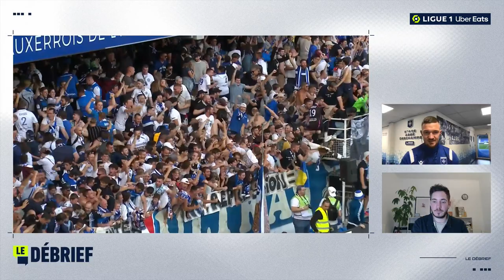L'interview de Gaëtan Perrin (AJA) dans 𝕷𝖊 𝕯𝖊𝖇𝖗𝖎𝖊𝖋 ⏪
Chaque mois, on fait LE DEBRIEF du mois écoulé en championnat.
Gaëtan Perrin (AJA) est revenu sur les performances du club auxerrois en Mars 🔥.